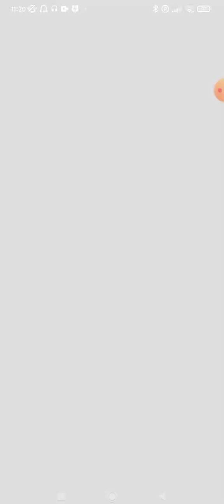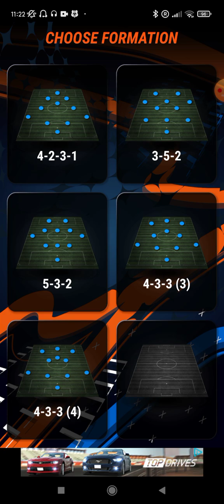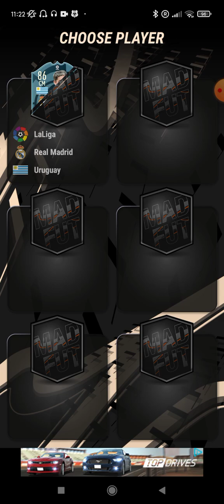madfut PT 1